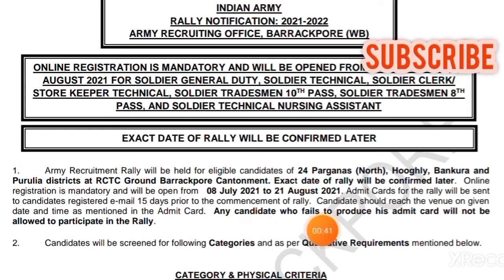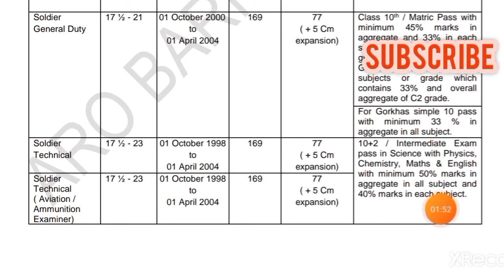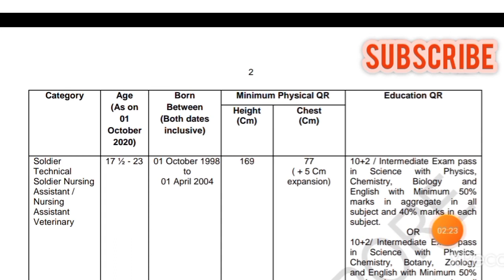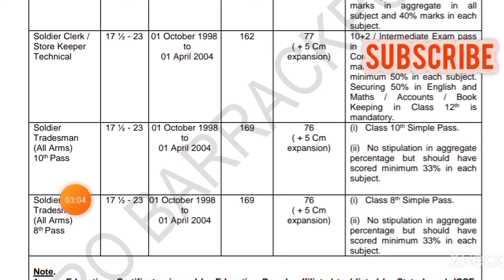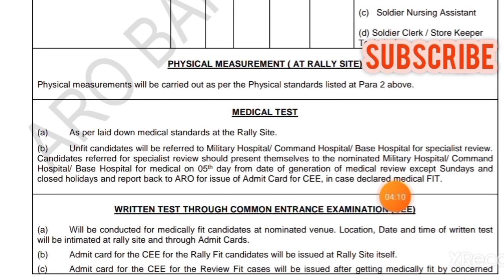WB Indian Army Rally Date 2021 | eligible criteria | 29 jul 2021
Sarkari Parasona

বিশেষ দ্রষ্টব্য : এই চ্যানেল এ শুধুমাত্র বিভিন্ন চাকরির আপডেট ও পড়াশোনা বিষয়ে আলোচনা করা হয় | কোনো প্রকার কোনো বিভান্ত্রি মূলক কিছু বা অপ্রয়োজনীয় কিছু ভুলবশত আপডেট হয়ে থাকলে তার জন্য চ্যানেল কর্তৃপক্ষ কোনো দায়ী নই |